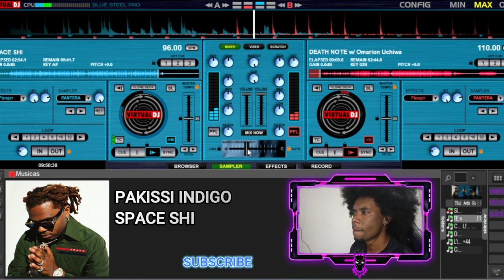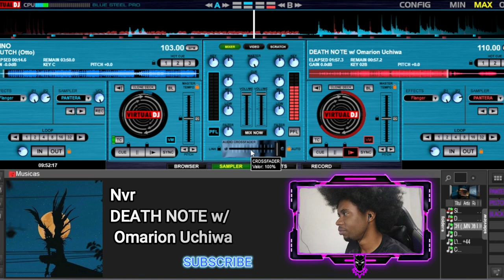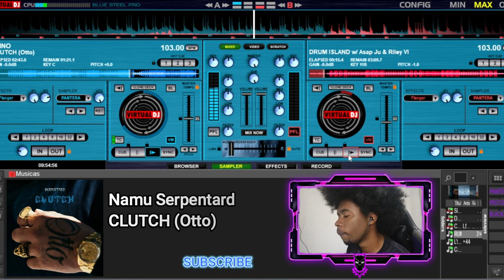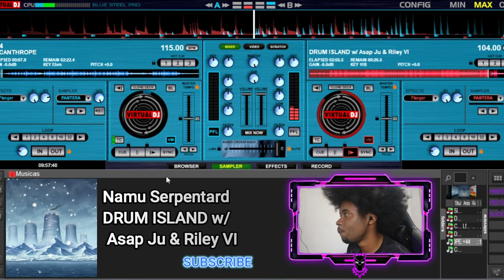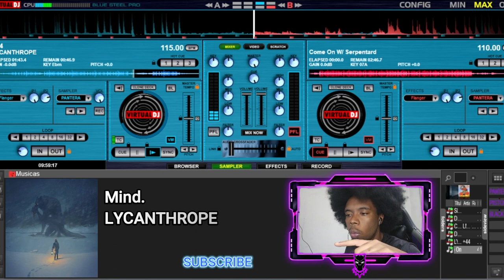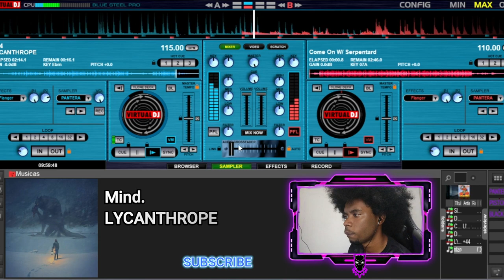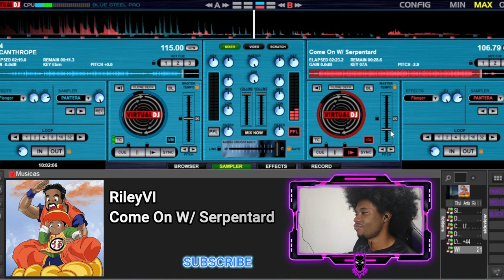Les Twins, Rubix, Kuty - Music 🔥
Hello guys in this video I selected beats danced by Les Twins, Rubix and Kuty, I hope you like it.
Ola galera nesse video selecionei beats dançados por Les Twins, Rubix e Kuty, espero que gostem.
SONG LINK :
00:00
2:57
4:54
7:26
10:09
12:15